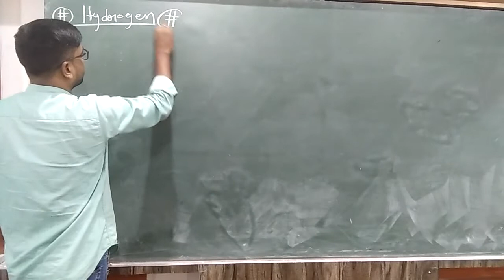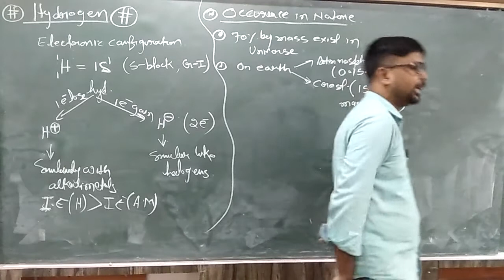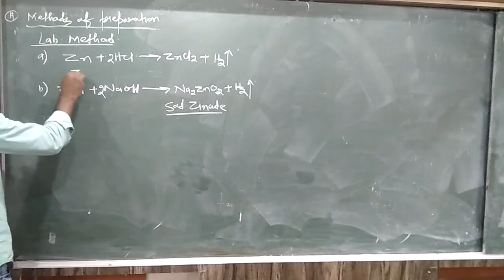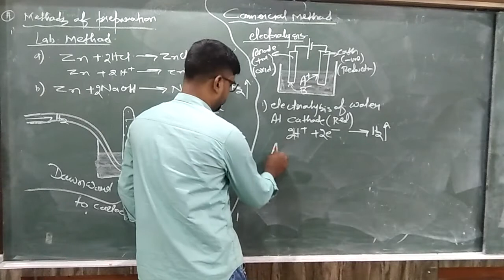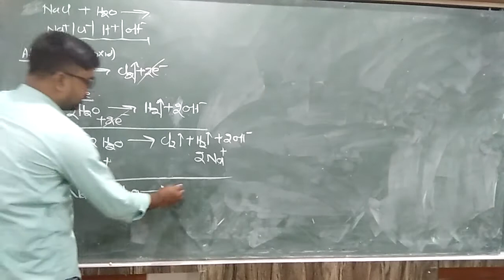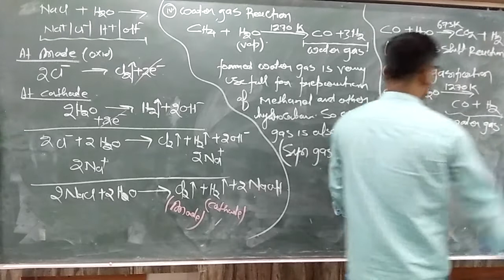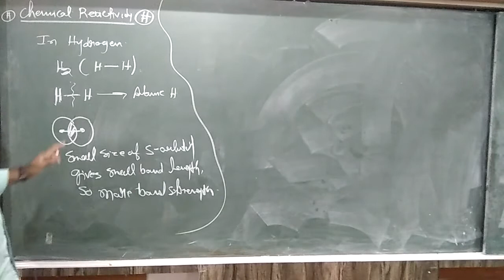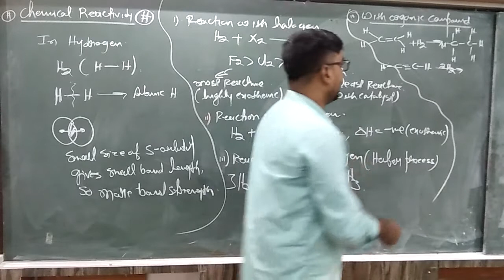8th Oct - 11th Chemistry - Hydrogen - RKS